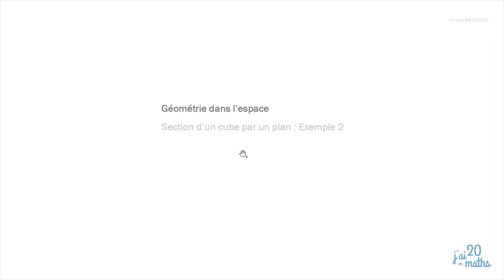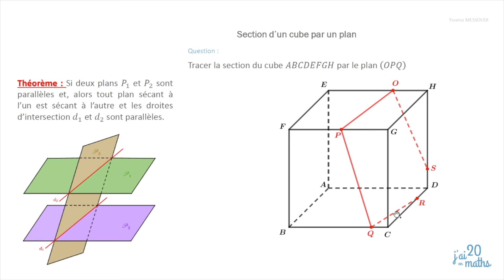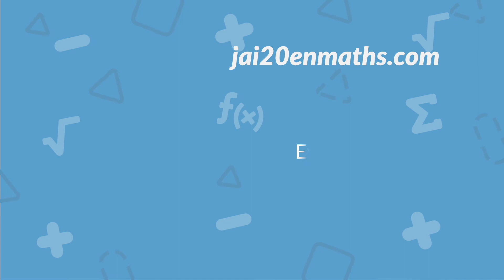Section d'un cube par un plan - Exemple 2 - Géométrie dans l'espace - Terminale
Niveau Terminale Maths Spécialité:
Chapitre: Géométrie vectorielle, droites et plans de l'espace

Cette vidéo vous présente comment déterminer la section d'un cube par un plan.